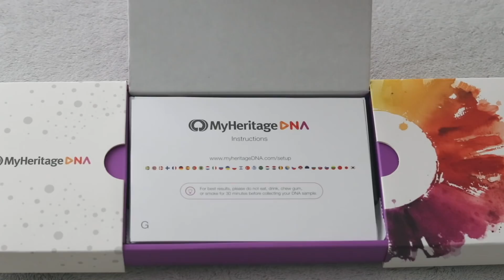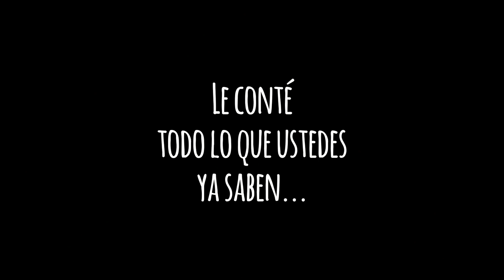HICE UN TEST DE ADN | NO SOY PERUANA?! SOY ADOPTADA? //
Usa el código "EKATY" para obtener shipping GRATIS!

⇢ SNAPCHAT » @EkatySnaps

PREGUNTAS FRECUENTES:

* ¿Porque el canal se llama Ekaty?
Versión completa de mi nombre: Ekatherina = Ekaty, pero me pueden decir Katy :)

* ¿Dónde vivo?
En Perú - Lima

24 años

* ¿Qué cámara uso para grabar mis videos?

PSSS OYE: Si has leído esto, comentame lo primero que se te venga en la cabeza!
Ejm (yo): Amo leer sus mensajes sobre mis Insta Stories, siento que las conozco muchísimo más! ❤️